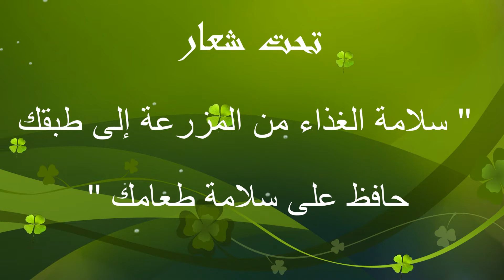رحلة بيداغوجية إلى مزرعة تعليمية لفائدة تلاميذ المؤسسة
تحت شعار " سلامة الغذاء من المزرعة إلى طبقك حافظ على سلامة طبقك "، نظمت مؤسسة حديقة العرفان 2 رحلة بيداغوجية إلى مزرعة تعليمية لفائدة تلاميذ المؤسسة: الرابع / الخامس / السادس وذلك طيلة يوم الثلاثاء 31 مارس 2015